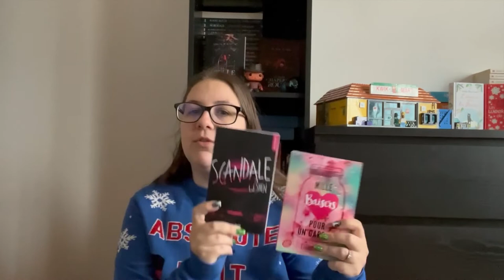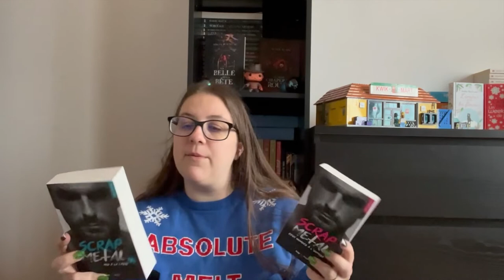Dernier book haul de l'année 2021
DEROULEZ POUR PLUS D'INFOS:
Où me trouver:
Ma wishlist Amazon

Je suis très contente de vous retrouver aujourd'hui, je vous retrouve pour un tout nouveau book haut et encore un énorme merci à ma maman pour avoir créée ce super calendrier de l'avent, he vous retrouve aujourd'hui pour mon tout dernier book haut de l'année 2021 !
N'hésitez pas, si vous avez lu un ou plusieurs livres que je vous montre dans cette vidéo, de me dire ce que vous en avez pensé, je vous souhaite un très bon dimanche et prenez soin de vous.